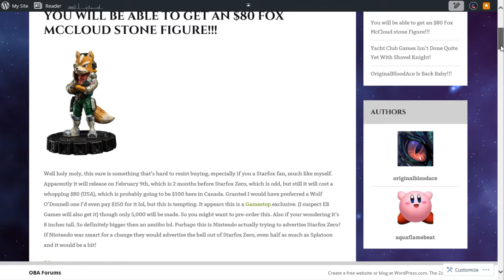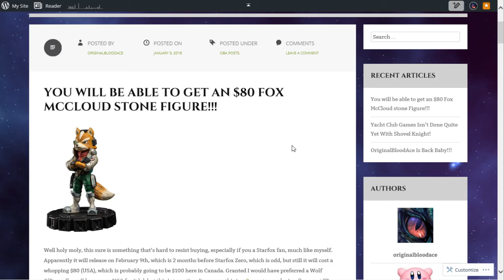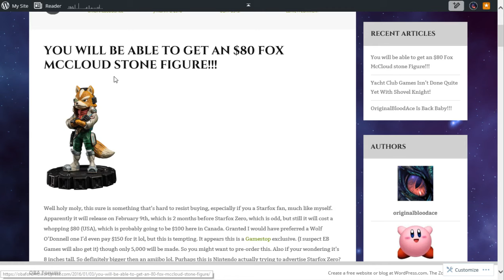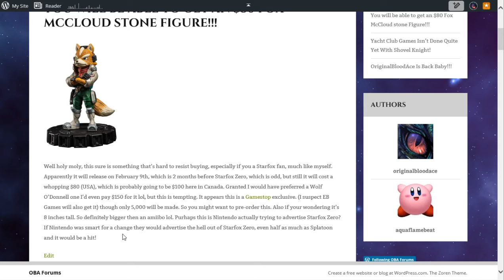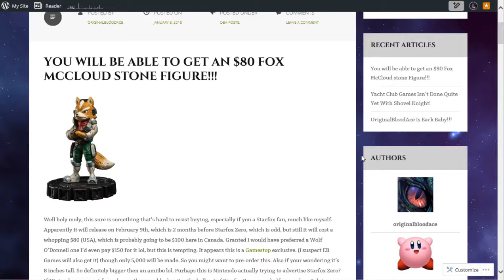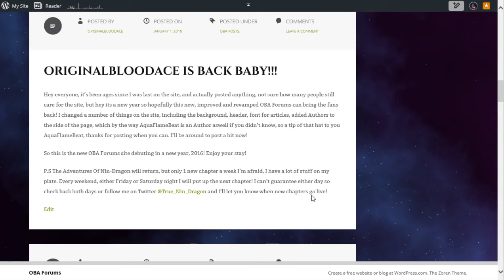OBA News: The Return Of The OBA Forums + 2 Stories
Well here we go, the return of the OBA Forums, hope you like the new look. Also if your confused about what I was saying with the background, don't worry that was the point LOL. Just know your looking at something that you aren't even aware your looking at! I also cover 2 news stories!